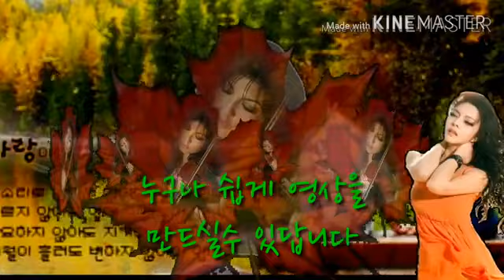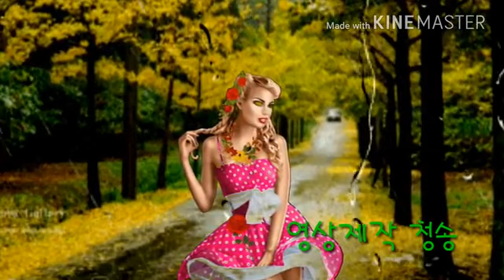🎧 그여인 / 유상록🎸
💖1인 미디어 시대를 맞아서💖

스마트폰 으로도 위와 같은
영상을 만드실수 있지요

스마트폰 시대에 맞아서
많은 어플을 사용  하셔서
나만에 영상을 만들어
카톡이나 페이스북 유트브
밴드 등 모든 NSN에 올려
언제든 볼수가 있답니다

쉽고 빠르게 아무나 할수
있는 장점을 가지고 있조

틀에박힌 이론을 떠나서
본인이 생각 하고 여러방면
으로 편집해 보시기 바랍니다

노트북이나 데스크탑 값비싼
프로그램 없어도 여러방면으로
편집이 가능합니다
프로그램 타령만 하지 마시고
여러 방면으로 생각해 보며
편집해 보시기 바랍니다

1인 미디어 시대를 맞아
이제는 누구나 손쉽게
스마트폰만 있으면 만드
실수가 있는거지요

나이와 상관 없이 1일
교육만 받으시면 쉽게
사진을 찍으셔서 영상을
만들어 자기만에 취미가
되실수 있지요ᆢ

📍2가지 프로그램과
포토샆은 기본 스마트폰
활용법등 1일완성 합니다

전화 주세요😉

여러분도 도전해 보세요
좋은 취미가 될실 겁니다